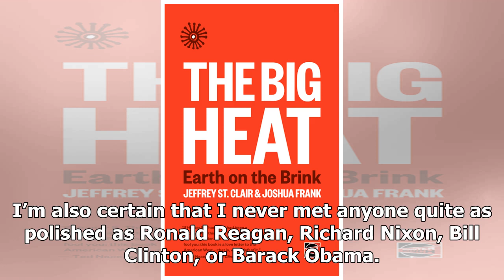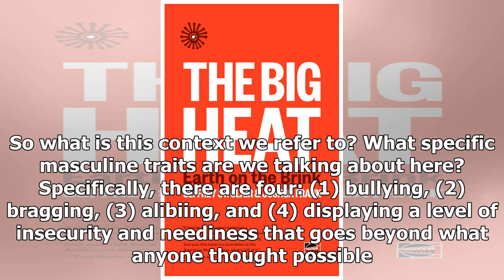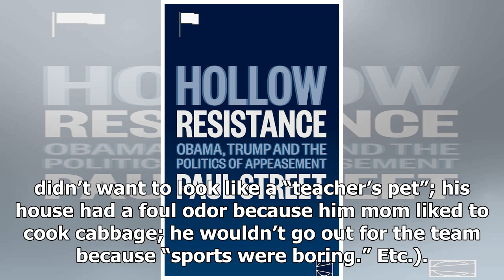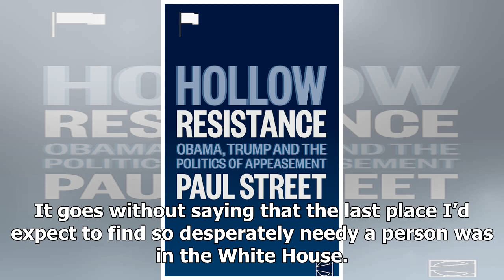Breaking News - Haven’t We All Known Guys Who Were Exactly like Donald Trump? - CounterPunch.org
Drawing by Nathaniel St. Clair Although it gives me no pleasure to report this, while growing up in the shady suburban confines of Southern California, in the Sixties, I probably knew half a dozen guys who—other than being middle or lower middle-class rather wealthy, and shorter rather than taller—were otherwise exactly like President Trump. I’m also certain that I never met anyone quite as polished as Ronald Reagan, Richard Nixon, Bill Clinton, or Barack Obama. In truth, I have difficulty imagi...